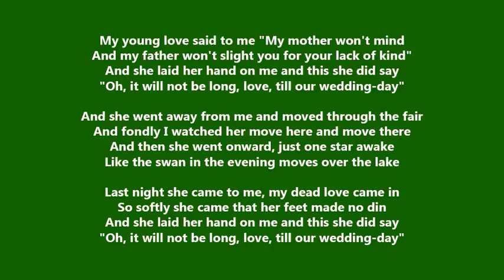She Moves Through the Fair Lyrics - lyrics for the traditional Irish folk song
She Moves Through the Fair Lyrics

My young love said to me "My mother won't mind
And my father won't slight you for your lack of kind"
And she laid her hand on me and this she did say
"Oh, it will not be long, love, till our wedding-day"

And she went away from me and moved through the fair
And fondly I watched her move here and move there
And then she went onward, just one star awake
Like the swan in the evening moves over the lake

Last night she came to me, my dead love came in
So softly she came that her feet made no din